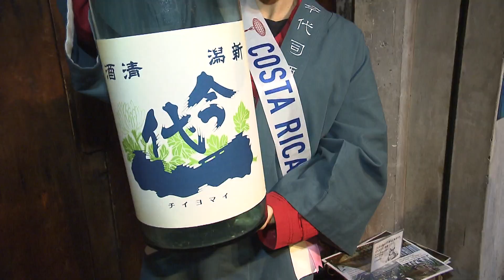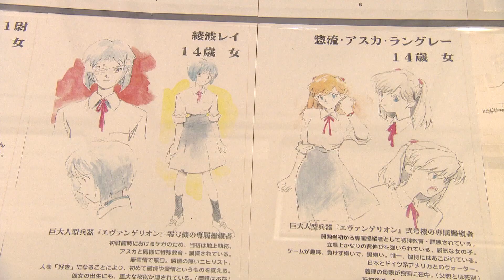【世界のミスが新潟に集結】「ミス・インターナショナル 世界大会」の出場者が新潟市の酒蔵や「庵野秀明展」とのコラボカフェに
2022年12月9日放送

世界４大ミス・コンテストの一つ、「ミス・インターナショナル　世界大会」の出場者が新潟市に集結しました。日本のカルチャーを体験し、世界に発信します。